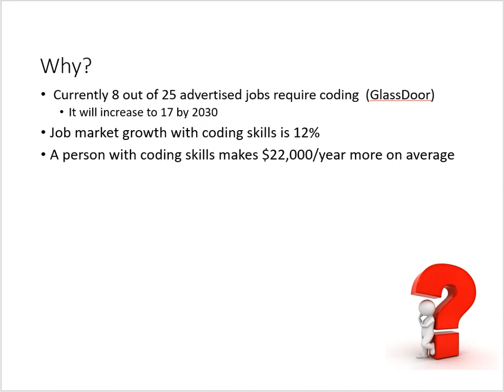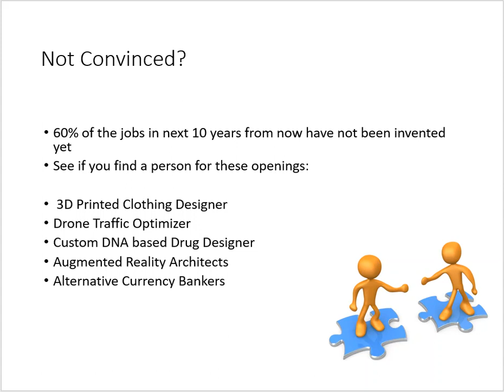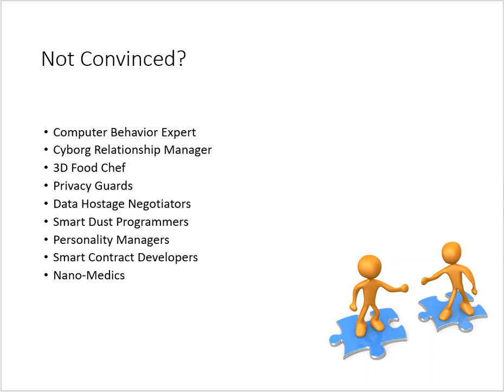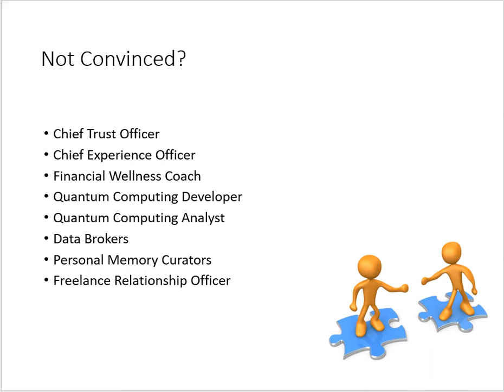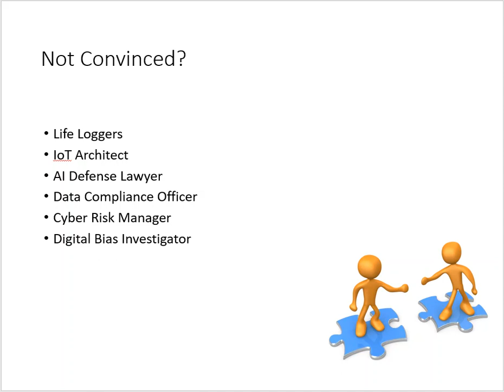Data Science Course | Data Science Course - Why Data Science is Necessary Part 3 | Lecture 28